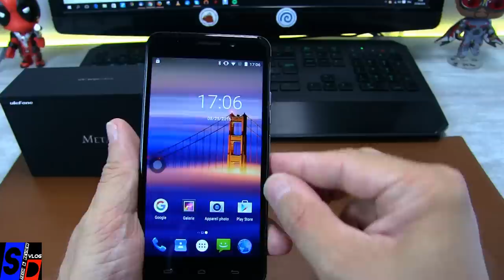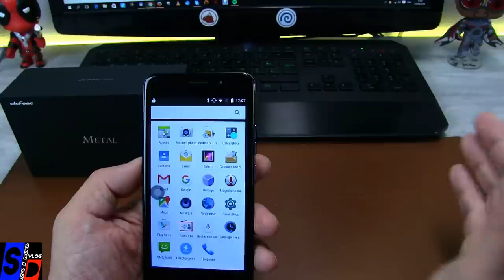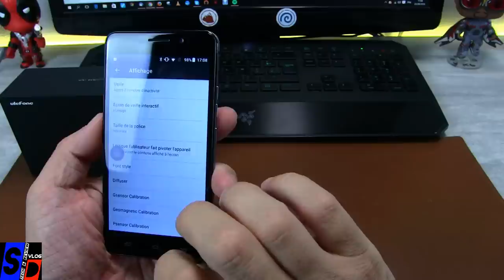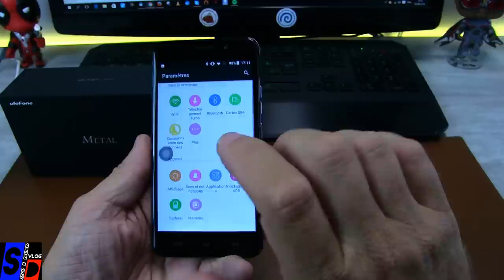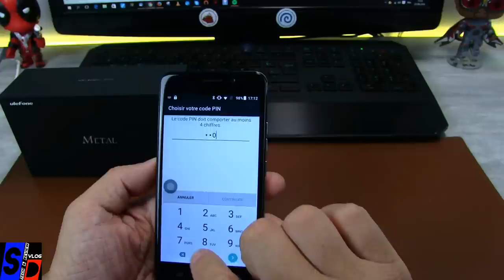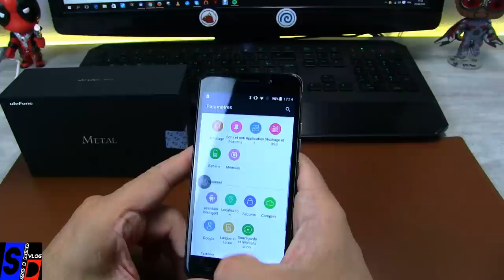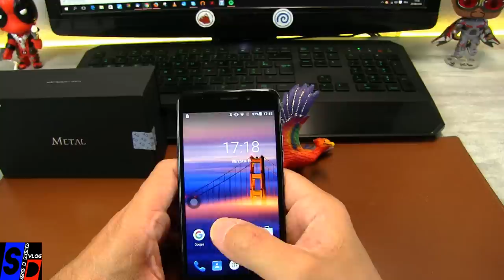REVUE ULEFONE Metal pour Gearbest - Le Smartphone métal pour budget serré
TechVlog-93

Tests partiels de la caméra, configuration scanner empreinte et première revue du petit 5 pouces Ulefone Métal avec enfin des choses positives à dire car après le Future il fallait réagir.
Ce modèle nous a été fourni par la boutique partenaire Gearbest.

Un Ulefone qui semble né dès le départ même si seul son vrai test grandeur nature pourra dire si il vaut vraiment le coup !

Profitez-en, c'est une vente flash qui fini dans deux jours et le nombre de pièces est limitées.